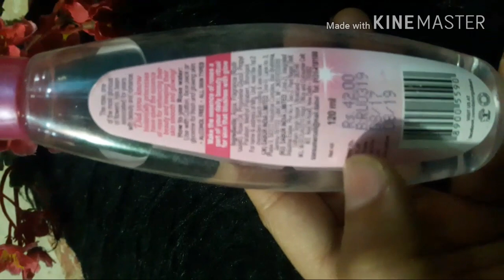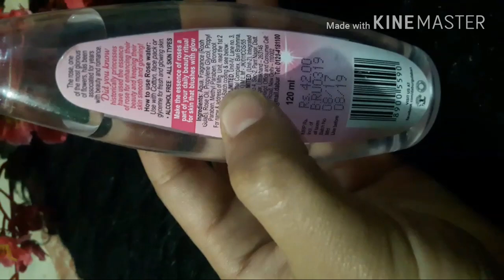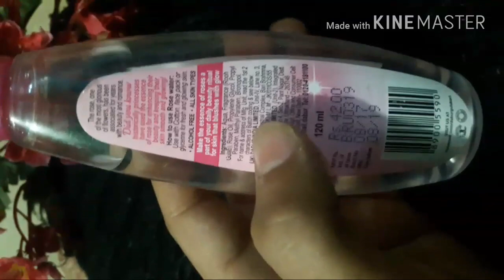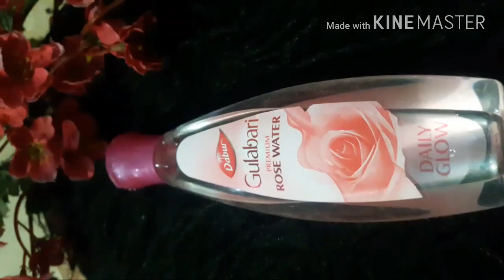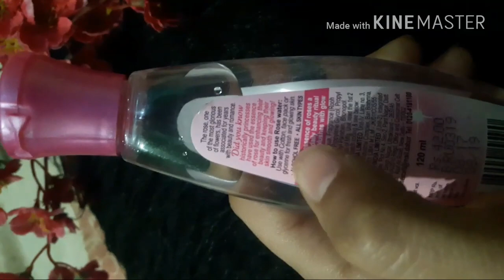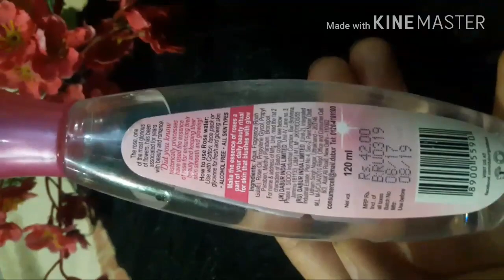डाबर गुलाबरी गुलाब जल के नुकसान नहीं जानते होंगे/ Dabur Gulabari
डाबर गुलाबरी गुलाब जल के नुकसान नहीं जानते होंगे/ Dabur Gulabari  ‎@Health Beauty with Zoya Alam  डाबर गुलाबरी गुलाब जल के नुकसान नहीं जानते होंगे/Don't Use Dabur Gulabari Rose Water ‎
डाबर गुलाबरी गुलाब जल के नुकसान नहीं जानते होंगे आप/DABUR GULABARI ROSE WATER{STOP}DONT USE

Hey friend this is the review for DABUR GULAB JALand this so harmful for our skin and many uses   and many dangers for health because it is totally fake rose water must watch my video and pls